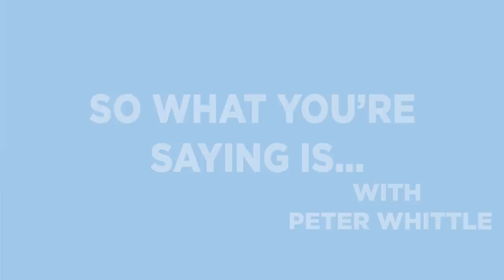Dominic Frisby: Daylight Robbery -- How Tax Shaped Our Past & Will Change Our Future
This week on "So What You're Saying Is. ", Peter is joined by stand-up comedian and economics expert Dominic Frisby, who speaks about his new book: "Daylight Robbery: How Tax Shaped Our Past & Will Shape Our Future", big government, and what the economic consequences of Covid-19 will be for the UK.

Dominic explains why tax is far from the dry subject one might think. After all, he posits, tax is power. If a king, ruler or government loses its tax reveneue it loses its power. Tax is also how a society & its destiny is shaped.

Almost every great event in history has a tax story behind it. Every war is funded by some sort of tax either before or after the event. Every conquest includes taxing the tax base. But tax also features in completely unexpected places, not least events surrounding the birth & death of Jesus Christ.

From the Great War to Covid-19, Dominic Frisby explains the significance of tax policy etc and the societal impact it had and may have.